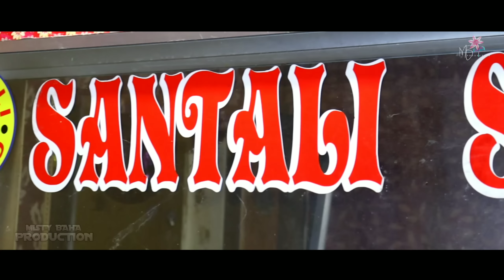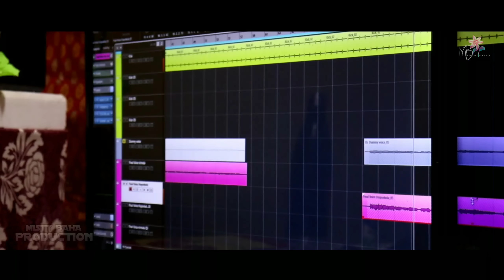Nesema Palene Akal Geya//New Santali Traditional Song 2022//Nirmala & Ajay// MIsty Baha Production//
Nesema Palene Akal Geya//New Santali Studio Version 2022//Ajay&Nirmala//Misty Baha Production //Zee Santali Studio(Aharbandh)//

Song : Nesema Palene Akal Geya
Producer : Chabana Murmu
Lyrics : Bagharay Soren
Composing : Bagharay Soren
Singer : Ajay&Nirmala
Voice Recording : Zee Santali Studio (Aharbandh)
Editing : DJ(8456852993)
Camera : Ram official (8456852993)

ALL COPYRIGHT PROPERTY OF ""MISTY BAHA PRODUCTION LIMITED"".

          This audio/studio version song/promo video/full video/custom thumbnail/any visual of this video is the copyright property of ""MISTY BAHA PRODUCTION LIMITED"",if same audio/ studio version song/cover custom thumbnail/any visual of video/instrumental remix song may be re-upload on any other channels, that channel have to face legal action and copyright strike.

SERIOUS WARNING : NOWA SERENG DO MISTY BAHA PRODUCTION LIMITED REYAH PROPERTY KANA ETA CHANNEL RE RE-UPLOADED BANGLE ACCEPT AHH.JADI ETA PRODUCTION BANG ETA YOUTUBE CHANNEL RE NOWA SERENG NOWA VIDEO EDI YATE JAHANGE DJ/REMIX ALAGO AHH TAHELE ONA CHANNEL RE REPORT TOH AHH.

Your Queries:Nesema Palene Akal Geya New Santali full Studio Version video
Misty baha production New Satali video
Bcc santali new video
Ajay and Nirmala 2022 New Santali Studio Version
Bcc santali song
famous santali song
sad song
Zee Santali Studio
Misty Baha Production
Ajay New  santali video
Sad emotional santali song
santali sad song
Santali  studio version video
Silver Jubilee
Nirmala santali trending video
Mb production
Khijurpada song
Nesema Palene Santali Traditional Song